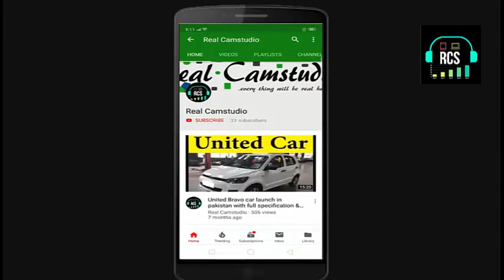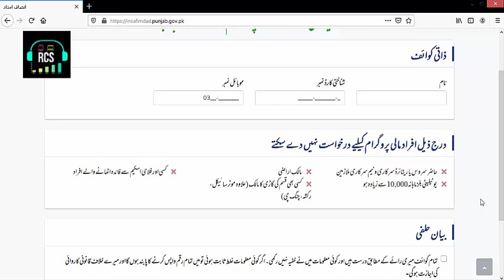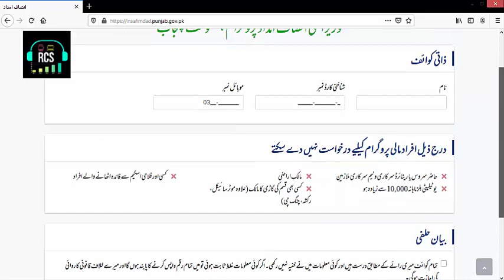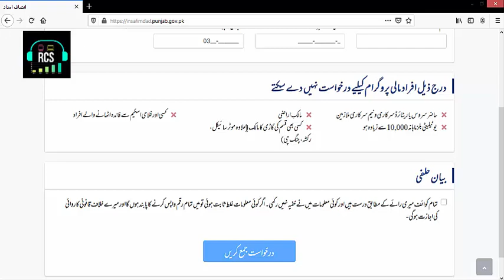Insaf Imdad Program (Rs.4000 Rupee) Kon Kon Hasil Kar Sake Ga Kon Say Log Ehal Hain? Issue Solved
Dear Friends Now we will tell you about Insaf Imdad Program 4000 Issue Solved. Peoples are sharing wrong information for Registration. So Please watch this Video Complete For Insaf Imdad Program.
Dosto es video me hum apko batyen gy ke Insad Imdad program ke tehat deye jany waly 4000 Rupee Kon Kon sy Log Hasil Kar saken gy or kon se log nhe. to Ye eak issue bna howa ha log Pareshan han so App Log ye video mukamal dekhen ap ki ye pareshani solved ho jay gii.